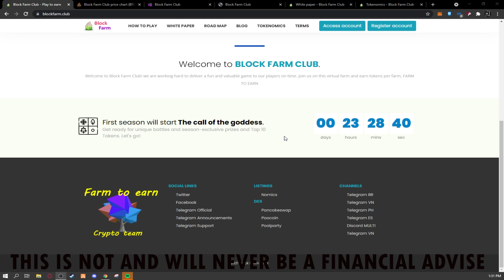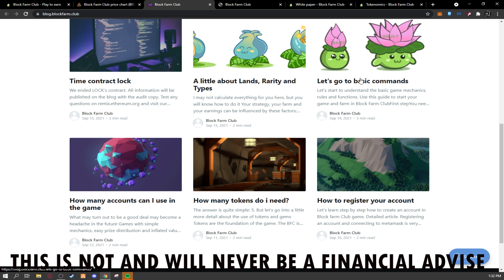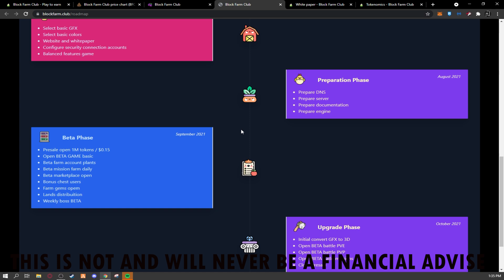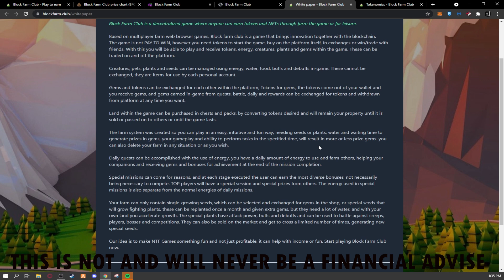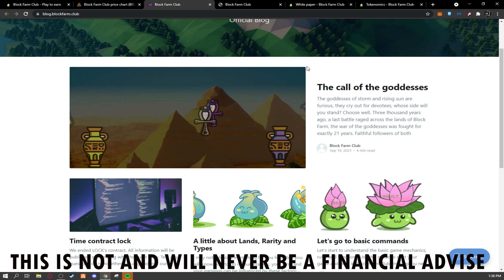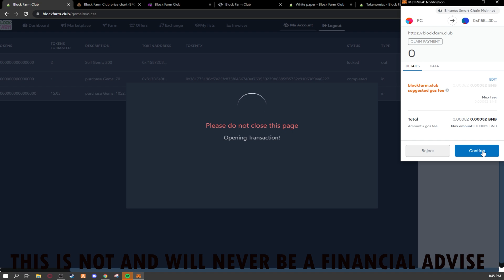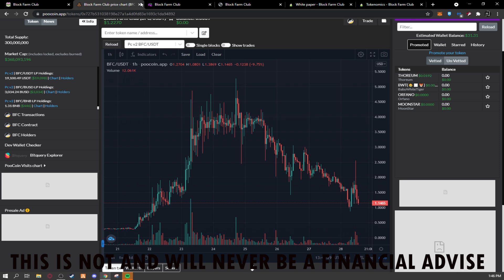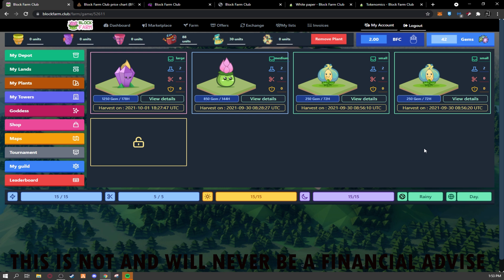Blockfarm Club| Will this be the next PVU? | NEW P2E game | TAGALOG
Blockfarm Club

THIS IS NOT AND WILL NEVER BE A FINANCIAL ADVISE
THIS VIDEO IS FOR INFORMATION/EDUCATIONAL PURPOSES ONLY